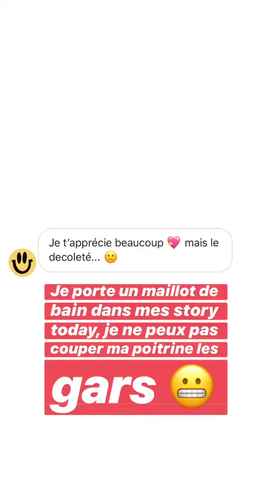NOEMIEMAKEUPTOUCH 24H STORY INSTAGRAM - 24 Mai 2020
Revivez en intégralité les Story de NoemieMakeupTouch le 24 Mai 2020 - Pour plus de story consultez notre playlist NoemieMakeupTouch